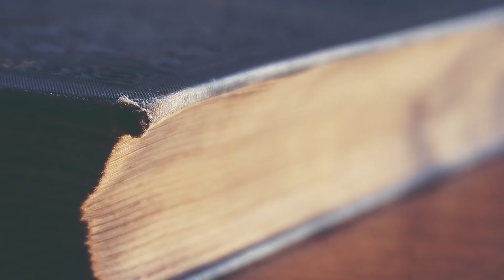La Historia de Merwyn... ¿Ancestro de Voldemort? – Teoría de Harry Potter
Hay muchos magos tenebrosos en la historia del mundo mágico. Merwyn el Malicioso es uno de ellos. ¿Ya lo conocían?

¡Travesura realizada!